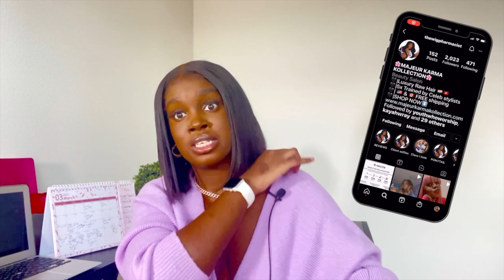CLIENT FROM HELL!! WHY SHE AIN’T TELL ME SHE LIVE LIKE THIS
OMG guys this is my first video ever. Welcome to the pharmacy family. OMG excuse my lighting and my make up and my hair I have no excuse for why  it look the way it does but LOL enjoy.